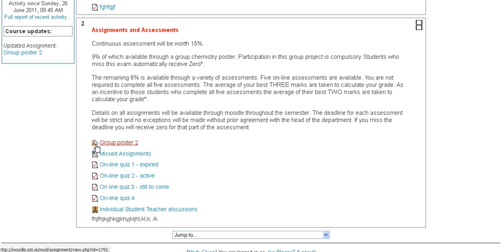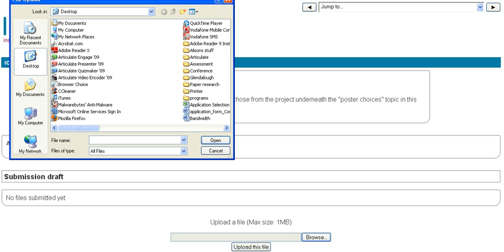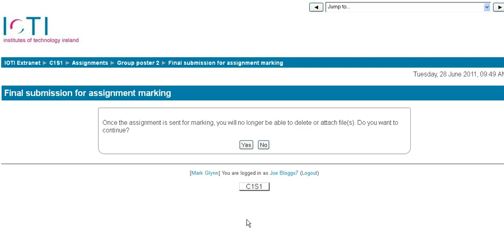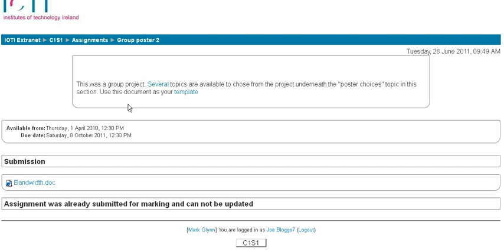How a student can upload an assignment to moodle e.g. an essay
How a student can upload an assignment to moodle e.g. a lab report/essay